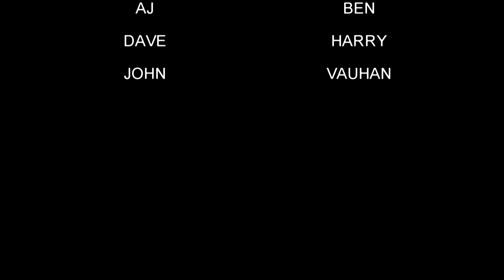btcc1b.m2ts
MST day at oulton park BTCC
thank you pirtek racing